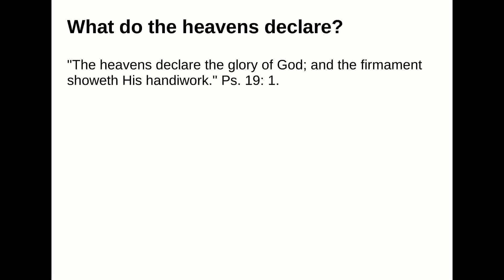What do the heavens declare?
Answer:
"The heavens declare the glory of God; and the firmament showeth His handiwork." Ps. 19: 1.